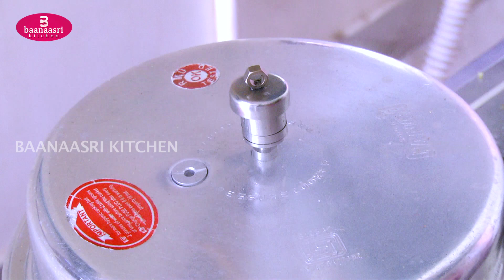మిరియాల పొంగలి ని ఇలా టేస్టీ గా చేసి పల్లి కొబ్బరి చట్నీ కాంబినేషన్ అయితే అదుర్స్ |Baanaasri Kitchen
Watch : మిరియాల పొంగలి ని ఇలా టేస్టీ గా చేసి   పల్లి కొబ్బరి చట్నీ కాంబినేషన్ అయితే అదుర్స్👌👌Baanaasri Kitchen

Welcome to Baanaasri Home Kitchen!!

This channel is about cooking/learning simple, delicious and healthy recipes. Videos are made in Telugu audio with English subtitles. Videos are based on different cuisines such as Andhra, Telangana, Rayalaseema, Maharashtra, South and North Indian. Videos are crafted to appeal to audiences like newly married chefs, house wife, and bachelors. The videos include tips and a detailed explanation for new learners. Most of the recipes are based on simple ingredients available at home only.

మన చానెల్లో వంటి వివిధ  రకాల ఎన్నో రుచులను చూడచ్చు మరియు నేర్చుకోవచ్చు.
కొత్తగా వివాహం చేసుకున్నవారికి అలాగే గృహిణిలకు,బ్యాచిలర్స్ కి,వంట నేర్చుకోవాలని అనుకునే వారెందరికో మన ఛానల్ చక్కటి మార్గం..